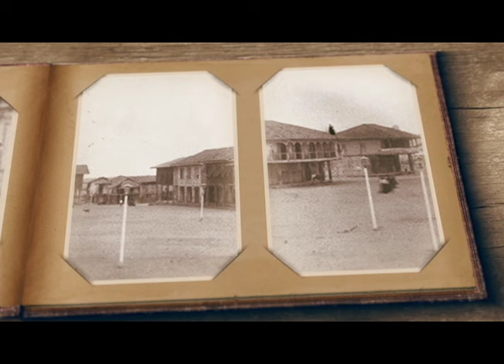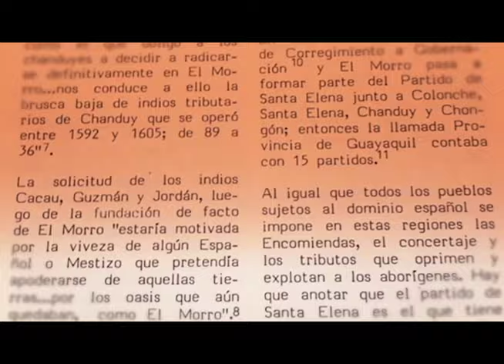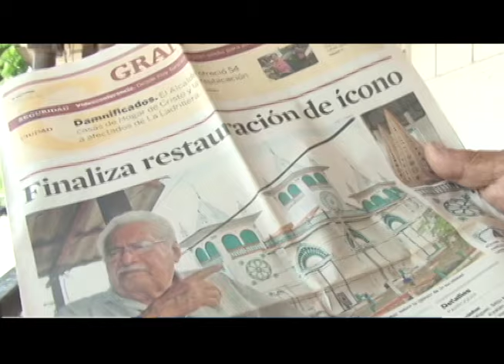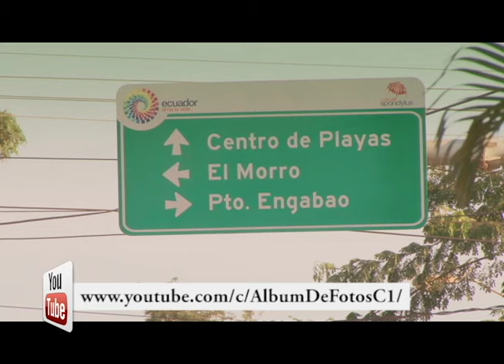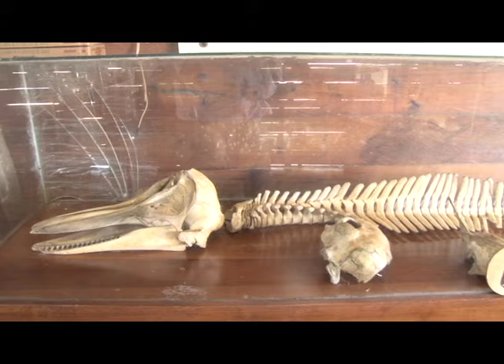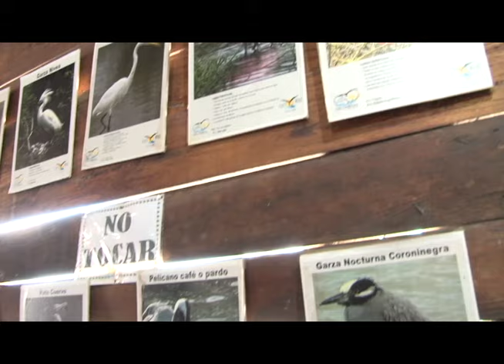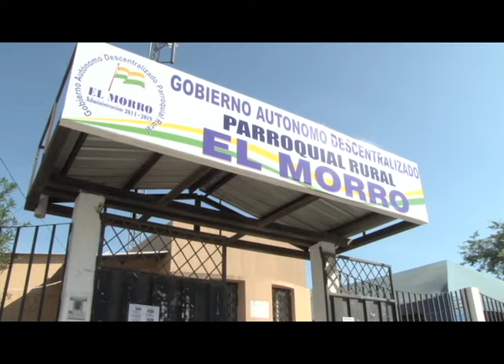Iglesia de El Morro - Álbum de Fotos